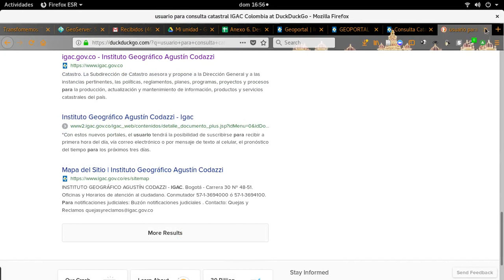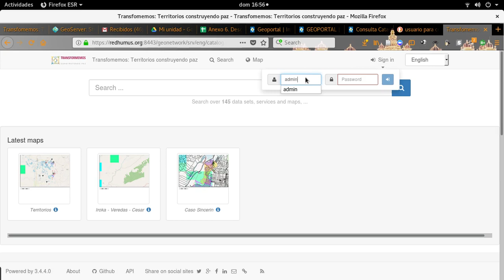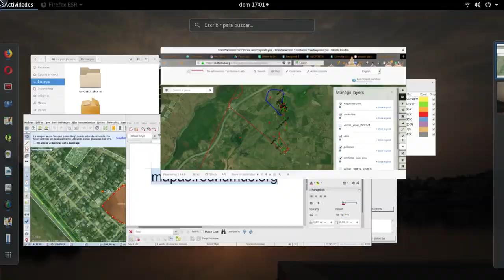Usando el portal Geonetwork de Transformemos: Territorios construyendo paz